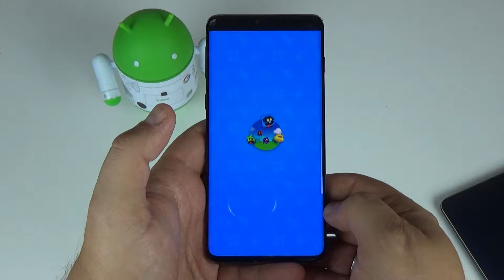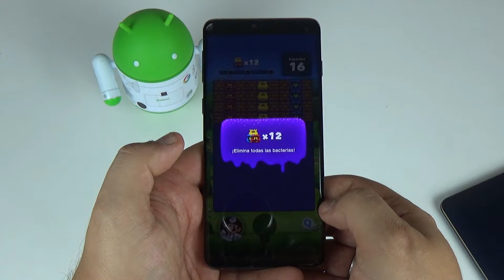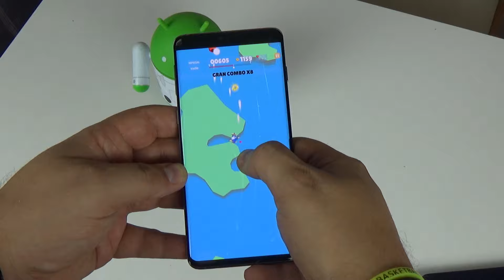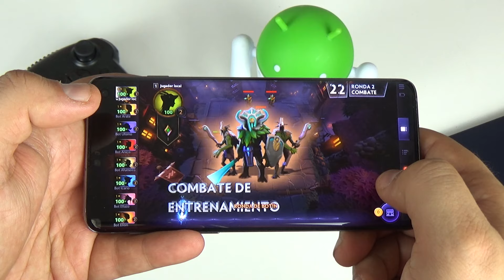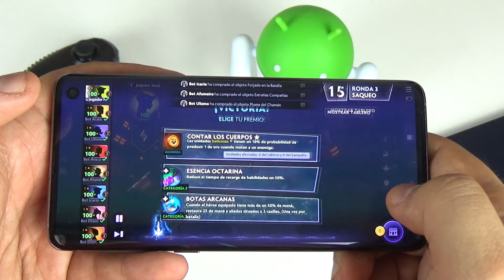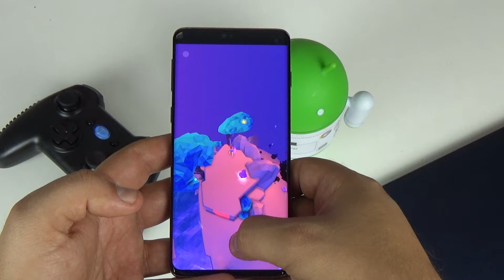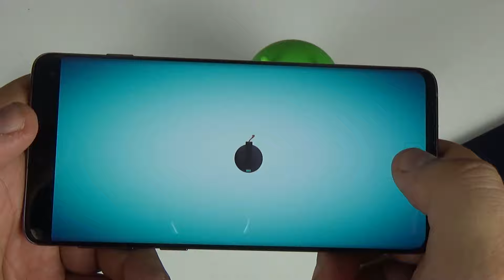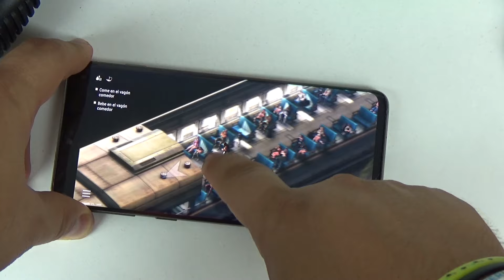LOS 10 MEJORES JUEGOS DEL MES 👍 julio 2019 📱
▶▶▶ Cada mes os vamos a traer los mejores juegos que vayamos encontrando y empezamos en este mes de julio de 2019... seguro que te diviertes con todos!!! 😏